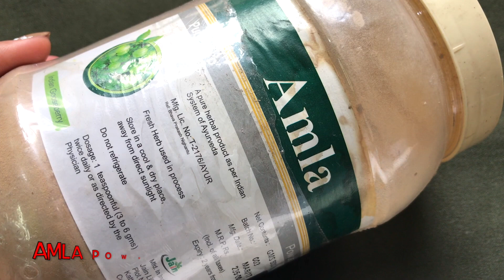Permanent Black Hair at Home | Turn White Hair To Black Hair | 100% Works Home Remedies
Hey everyone today in this video I am sharing with you all a very simple and highly effective home remedy to turn white hair to black hair naturally at home in just 30 minutes with this quick coffee hair mask. This Tea and amla hair mask will instantly turn your white hair to jet black easily at home.

xoxo.
KBYE.